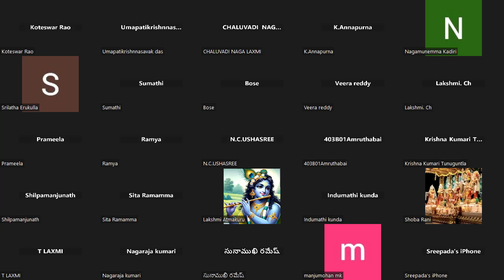కృష్ణ కథ కొరకు సుఖదేవుని ప్రశ్నించిన పరీక్షిత్ | Parikshit questions Sukhadev for Krishna katha